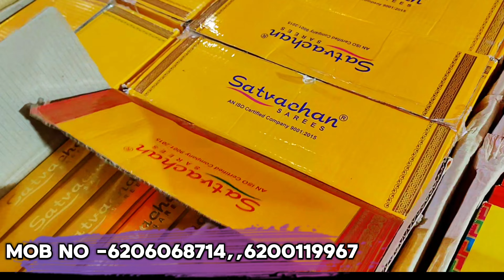Lo price sari and readymade garments manufacturer and wholesaler all india delivery sabse sasta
Lo price shari and readymade garments manufacturer and wholesaler all india delivery sabse sasta

SONU GARMENTS
maa Kali synthetic

Patna address
 shop patna add - new bus stop gaya more pahadi high tensan bijly poll ke pass near aaditya vission patna

Address - 1 Frist address Gautam Sri cinema hall bakhtiyarpur Patna Bihar

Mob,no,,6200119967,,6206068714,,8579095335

Shari manufacture

Shari wholesale
Shari wholesalers
Shari Manufacturer
Shari manufacture and wholesaler
Jeans wholesale
Jeans manufacture
Jeans manufacture and wholesalers
Shirt wholesale
Shirt manufacture
Shirt manufacture and wholesaler
T-shirts manufacture
T-shirts wholesalers
t-shirts manufacture and wholesaler
Kurty wholesale
Kurty wholesalers
kurty wholesalers and manufacture
Leggings manufacture
Leggings wholesale
Leggings wholesalers
Leggings manufacture and wholesaler
Nighty Palazo manufacture
Palazo wholesale
Palazo wholesale and manufacture
Delhi Shari kirti manufacturers and wholesale
Kolkata sari manufacturers and wholesale
Mumbai sari manufacturers and wholesale
kanpur sari manufacturers and wholesale
Varanasi sari manufacturers and wholesale
Chennai shari manufacturers And wholesale
sari kurti Nighty shirt jeans tshirt manufacturers and wholesale all india delivery

Nighty Manufacturers and wholesale
Shut manufacture
Shut wholesale

Shut manufacture and wholesale

Please 🙏🙏